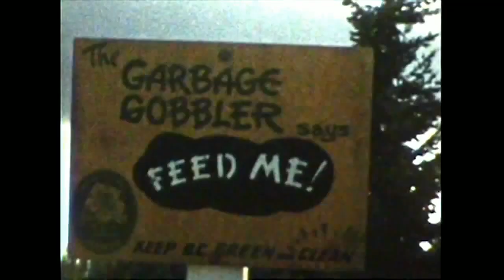Garbage Gobbler circa 1958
The Garbage Gobblers were first introduced in 1958 for the BC Centennial.  There were once more than 250 of them at one time but now no more than a handful remain.

I believe this one is on Kootenay Lake

I would love more old film clips of Garbage Goboblers - drop me a line if you know of any